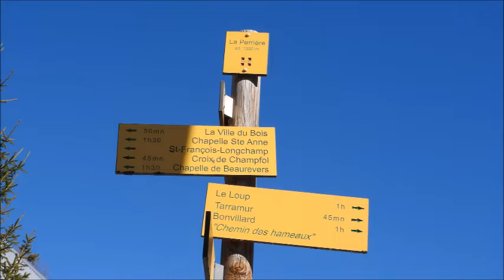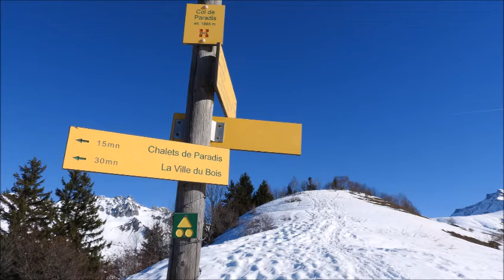CROIX ET CHALETS DE LA BUFFAZ EN BOUCLE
Comment bronzer ailleurs qu'à la plage. !